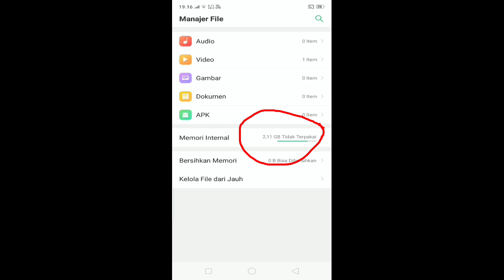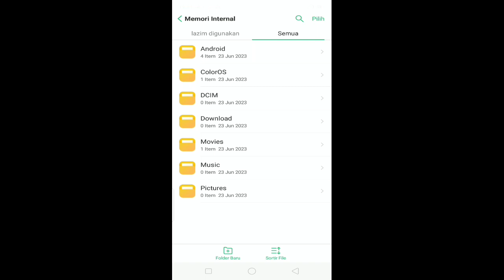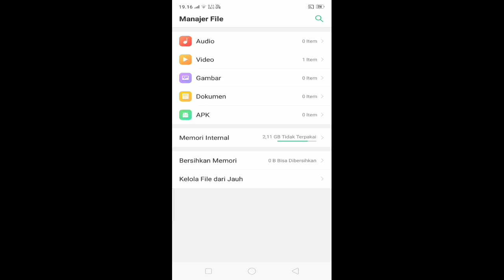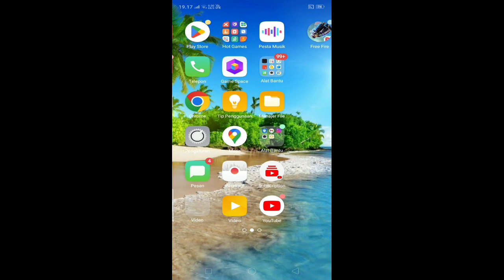Cara mengatasi memori penuh hp oppo a3s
Asalamuaikum
Teman teman bagaimana cara mengatasi hp oppo a3s memori penuh terus? Solusinya ada di video saya ini
Kali ini saya membuat sebuah tutorial cara mengatasi memori penuh hp oppo a3s agar bisa instal aplikasi banyak di hp oppo a3s ini,
Jikalau kalian masih mengalami kendala tidak bisa install aplikasi di hp oppo a3s mari kalian ikuti video saya agar kalian tahu bagaimana cara mengatasi hp oppo a3s memori penuh dan kalian tetap bisa download aplikasi di hp oppo a3s